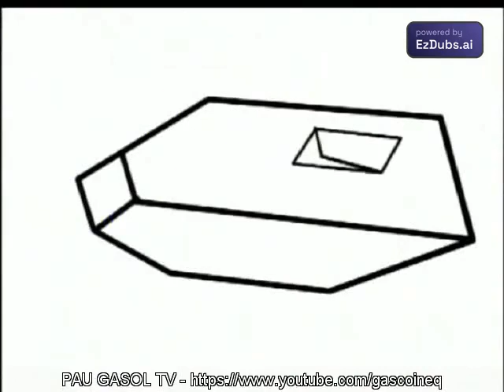January 15, 2024